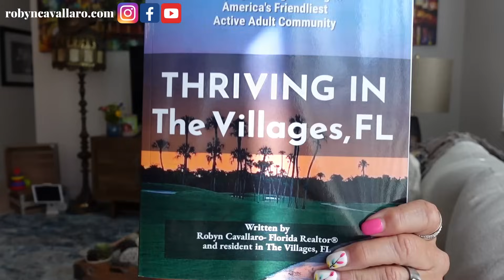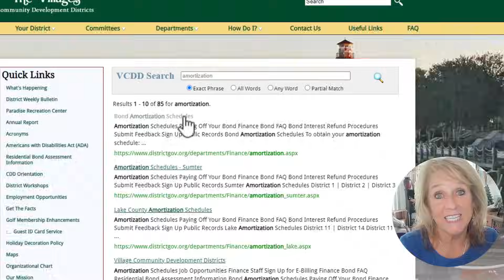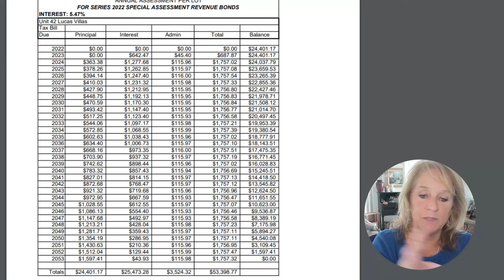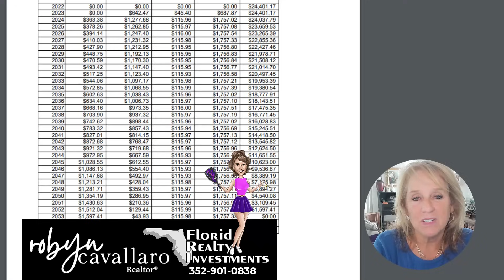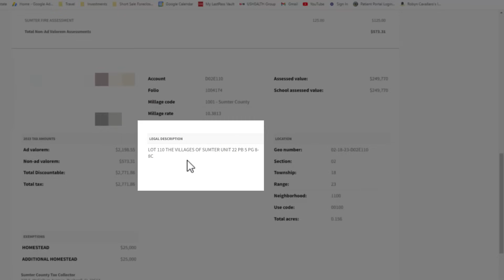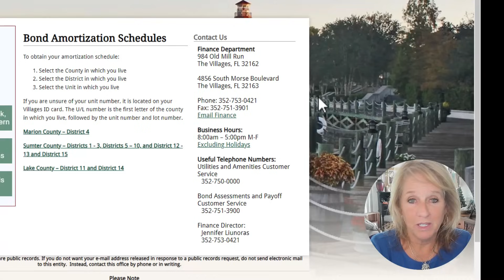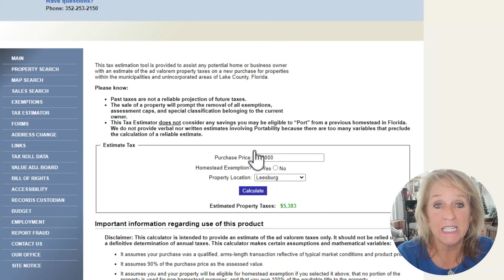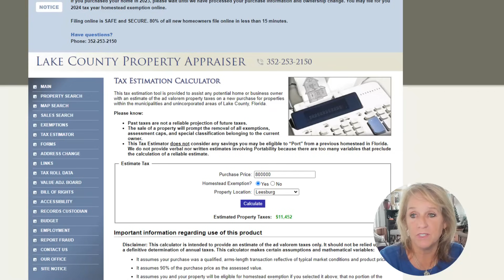The Villages Fl: Don't Buy A New Home Until You Watch This | Robyn Cavallaro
Buying a home in The Villages, FL?  Is a New Home the best choice...watch this and decide for yourself.
Robyn Cavallaro
Florida Realty Investments

What I use daily on Amazon

💕 Products I use and love.  I hope you will enjoy them too
➡ Pickleball Journal
➡ Nespresso Vertuo Coffee Maker
➡ Car Battery Starter
➡Cordless Tire Inflator
➡ Hurricane Battery Lantern
➡ Garage Organizer

You Do Not pay more for the items.  If you choose to buy an item I mentioned in my video, Thank You! for the support. I will be sure to mention that in the video.
MLS Disclosure
The real estate listing data marked with this icon comes from the IDX program of the Stellar MLS. All information provided is deemed reliable but is not guaranteed and should be independently verified. Listings displayed on this website may be subject to prior sale or removal from sale; the availability of any listing should always be independently verified. Listing information is provided exclusively for consumers’ personal, non-commercial use, solely to identify potential properties for potential purchase; all other use is strictly prohibited and may violate relevant federal and state law.